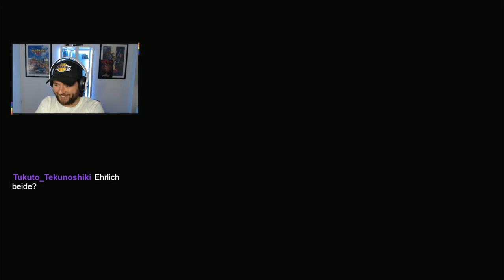BEST OF JUNI 😂 SWEETLOU CLIPS